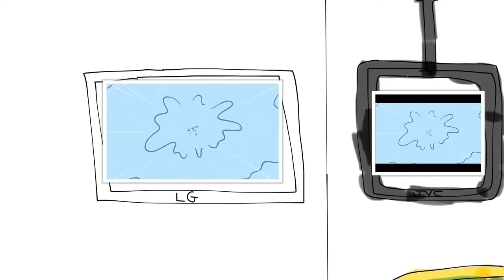Junior watches Pencilmation at Chuck E Cheese’s and Gets Grounded